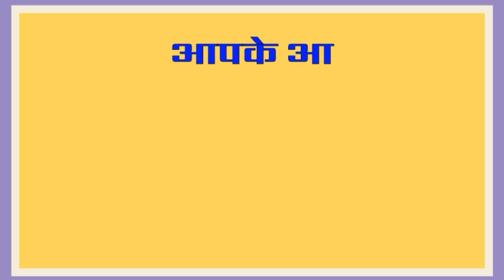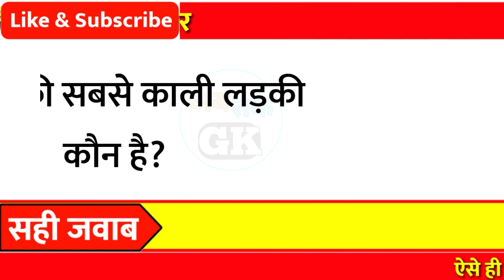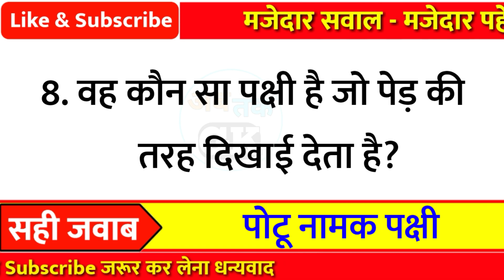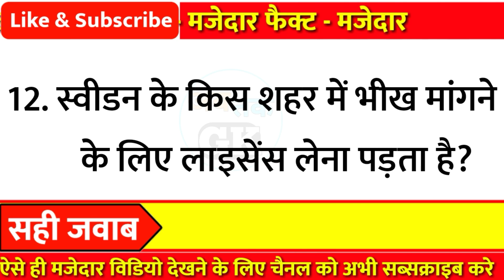12 मजेदार और रोचक सवाल || General Knowledge || GK Question and Answer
12 मजेदार और रोचक सवाल || General Knowledge || GK Question and Answer

Part - 304

👇👇Your Queries👇👇
1. GK
2. General Knowledge
3. Important GK Questions and answer for
4. Competitive Exams
5. Quiz Test
6. gk tak
7. Important gk
8. Quiz test
9. competitive quiz
10. competitivegeneral.knowledge
11. GK in Hindi
12. general knowledge quiz
13. quiz questions
14. general knowledge questions
15. gk quiz
16. general knowledge questions with answers
17. gk question in hindi
18. GK Question Answer
19. India GK
20. hindi gk
21. samanya gyan
22. gk questions
23. india gk in hindi
24. gkquestions and answers
25. lucent gk
26. lucent gk
27. lucent gk in hindi video
28. lucent GK in hindi
29. lucent geography in hindi
30. lucent geography
31. geography gk question
32. geography gk in hindi
33. lucent 1000 question
34. lucent 1000 prashn
35. lucent gk ka nichod
36. lucent gk important question
37. lucent gk important question in hindi
38. lucent gk important topics
39. lucent ka nichod science
40. lucent for ssc cgl
41. lucent for ssc
42. lucent for railway
43. geography gk
44. lucent mcq
45. lucent mcq in hindi
46. lucent book gk
47. gkfact
48. gk questions and answers
49. gk question
50. general knowledge
51. Ab tak gk
52. gk questions
53. gk
54. general knowledge question
55. g k questions and answers
56. gk ke question
57. question
58. general knowledge questions and answers
59. samanya gyan
60. g.k questions in hindi
61. gk question answer
62. sarkarinaukarigk
63. gk ke sawal
64. knowledge
65. question answer
66. general knowledge questions
67. जनरल नॉलेज
69. जीके
70. gk quiz
71. g.k
72. gk ka question
73. ips question and answer
74. gk
75. gk question
76. gk afroz
77. gk questions
78. gk today
79.gk tricks
80. gk book
81. gk video
82. gk live
83. gk by kumar Gaurav sir
84. gk by khan sir
85. gk today current affairs
86. question
87. सामान्य ज्ञान
88. general knowledge ke question
89. gk knowledge
90. gk dijiye
91. general class
92. general knowledge ki video in hindi
93. general knowledge gk
94. general knowledge questions and answers
95. General knowledge video
96. General knowledge 2021
97. general knowledge for kids
98. general knowledge quiz
99. general knowledge ke question 100. gk study
101.General knowledge 2022
102. Gk new video
103. gk knowledge
104. Gk Maina
105.Gk Question New Video